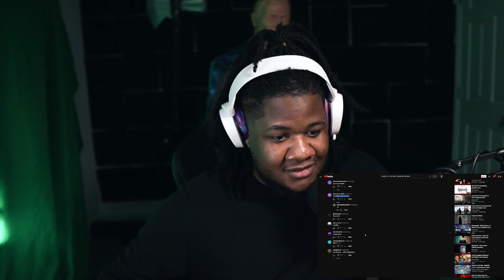HATEBREED X PRO - PAIN!?? - THOSE LEFT BEHIND - MARK MY WORDS